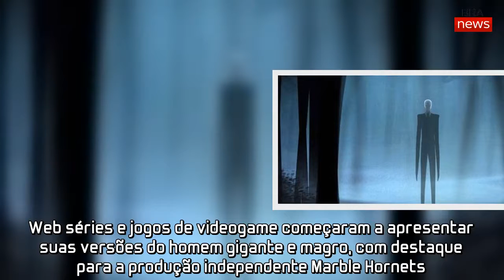A trajetória de Slender Man: Dos fóruns da internet às telas do cinema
O termo creepypasta é quase tão antigo quanto a própria internet. Lendas urbanas que nasceram em fóruns de discussão no início dos anos 2000, as creepypasta eram formadas por histórias bizarras e imagens estranhas, geralmente montagens com elementos assustadores e perturbadores.A primeira aparição de que se tem notícia do Slender Man foi em 2009, no fórum Something Awful. Diversas fotos em preto e branco traziam crianças e adolescentes em situações cotidianas, com a presença de um homem de terno alto e magro em cantos desfocados e distorcidos. O autor das fotos, Eric Knusden afirmou que a inspiração na montagem das fotos veio de fontes como Stephen King, H.P. Lovecraft e o jogo Silent Hill.Saindo da internet, o Slender Man logo começou a aparecer em diferentes mídias. Web séries e jogos de videogame começaram a apresentar suas versões do homem gigante e magro, com destaque para a produção independente Marble Hornets.A influência de Slender Man atingiu níveis perigosos em 2014, quando duas adolescentes em Milwaukee esfaquearam uma colega de classe na floresta. A vítima sobreviveu, e as duas agressoras foram diagnosticadas com doença mental, após afirmarem que a presença de Slender Man as obrigou a tentar cometer o assassinato.Baseado no ataque de 2014, a HBO lança o documentário Beware the Slenderman em 2017, explorando os motivos e o julgamento das duas garotas de Milwaukee. O filme não é sobre o mito de Slender Man em si, mas foi a primeira vez que a creepypasta foi abordada por alguma obra reconhecível no audiovisual.Quase 10 anos após sua primeira aparição registrada na internet, Hollywood finalmente faz um filme sobre Slender Man. Lançado pela Sony Pictures, o filme causou polêmica por trazer semelhanças com o caso de 2014, e o próprio estúdio aprovou uma série de cortes que fossem muitos violentos, além de cinemas de Milwaukee se recusarem a exibir o filme. Slender Man: Pesadelo Sem Rosto mostrou-se um fracasso comercial e de crítica nos EUA.